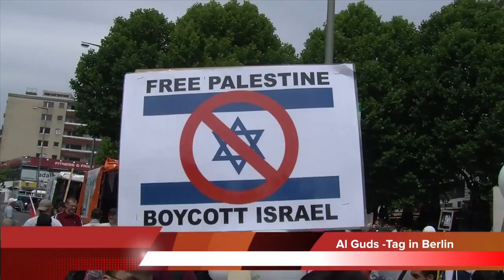Al Quds Tag Berlin 2015